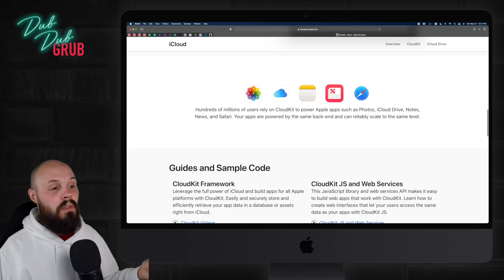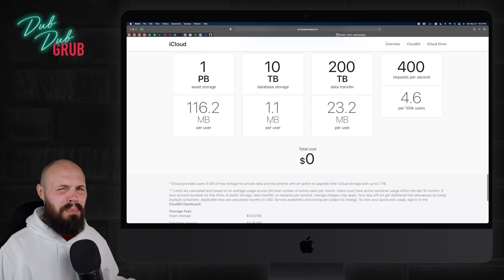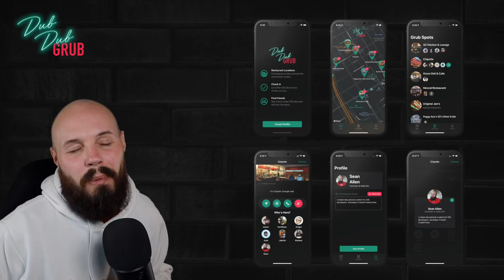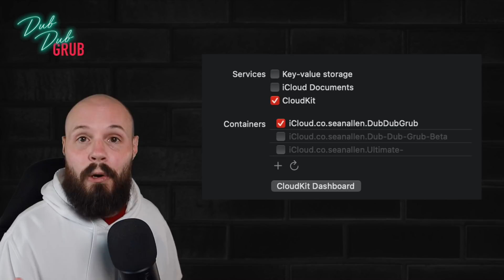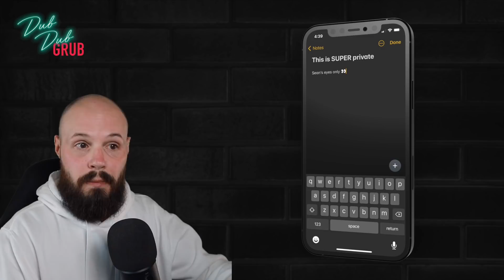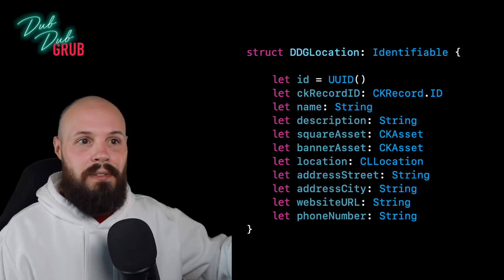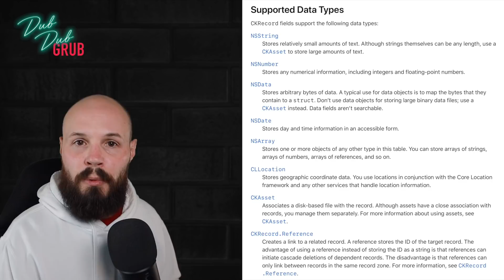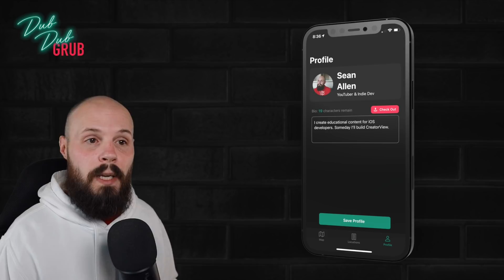CloudKit - Intro, Pricing, Terms, & Definitions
This video is a free preview of the Introduction to CloudKit section in my intermediate SwiftUI course, Dub Dub Grub. I explain what CloudKit is, how much it costs (pricing plans), pros and cons of using it, terms and definitions and more.

In the full course we build a singular product over 81+ videos and cover a wide variety of topics including SwiftUI, CloudKit, MapKit and more. You can watch the short overview video and the first section as a free preview here:

Timestamps:
0:00 - What is CloudKit
1:08 - CloudKit Pricing
3:09 - Pros of CloudKit
5:14 - Privacy
5:54 - Cons of CloudKit
8:52 - Why I chose CloudKit for Dub Dub Grub
10:14 - Terms & Definitions Intro
10:23 - Containers
10:48 - Databases
12:44 - CKRecords
13:49 - CKReference
14:36 - CKOperation
15:37 - Convenience API
17:22 - Course Info & Discount